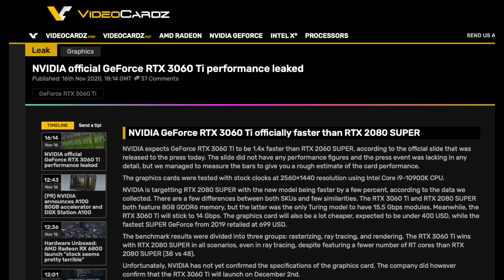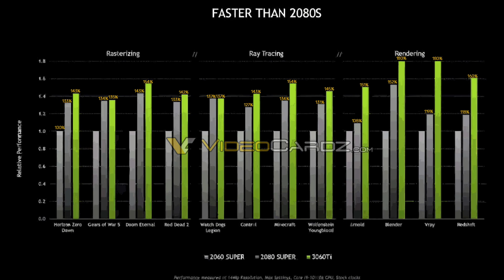RTX 3060 Ti is FASTER than 2080 Super [OFFICIAL Nvidia Benchmark LEAKED]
On this episode of Tech News: Nvidia provided a slide which compares RTX 3060 Ti to RTX 2080 Super, and RTX 2060 Super in benchmarks. It is separated into three categories: gaming, ray tracing and rendering performance. RTX 3060 Ti is leading in all 3 categories, beating RTX 2080 Super.

It helps me grow this channel and improve the content while you get special rewards in return.

💡vidIQ: Essential tool that helps you get more views and grow your YouTube channel (I use it)

Song: Layover
Liked a song and want to know the name? Just Shazam it.